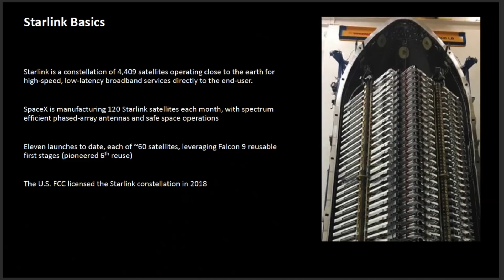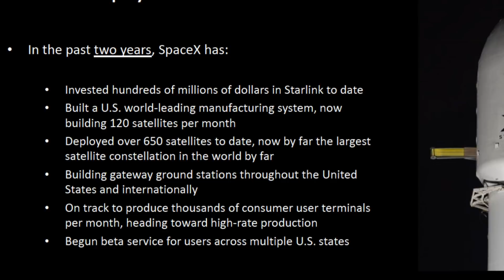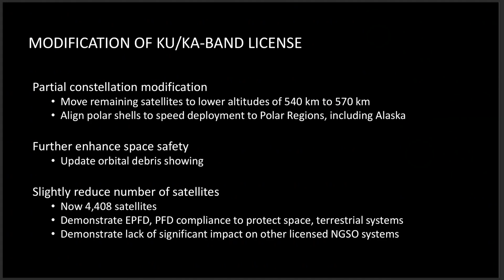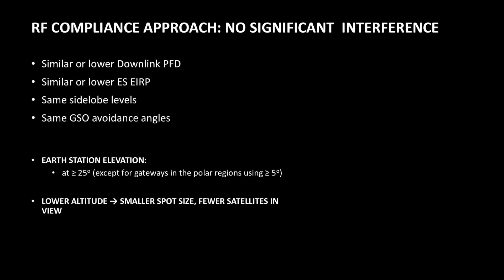OFFICIAL Starlink SPEED TEST results and SPACE LASERS - details on the Private Beta and Public Beta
New OFFICIAL updates from SpaceX on Starlink speed test results and SPACE LASERS. The latest Starlink launch webcast revealed some more news on the Starlink Private Beta, progress to the Public Beta, as well as our first updates on the Starlink inter-satellite links, which they are calling "Space Lasers".

Sections:
00:00 Intro
00:25 Launch Webcast Summary
03:20 FCC Presentation
09:17 Space Lasers
15:03 Channel Update